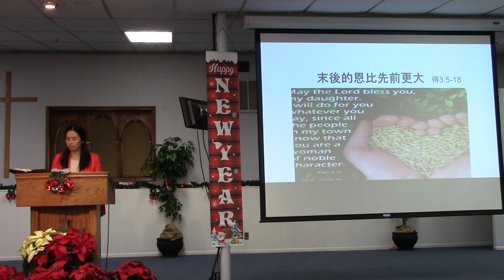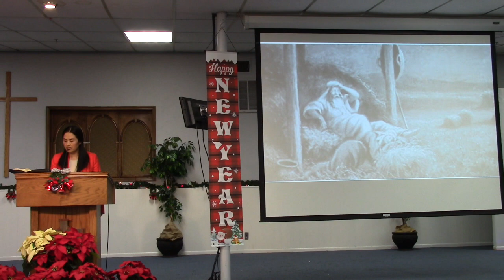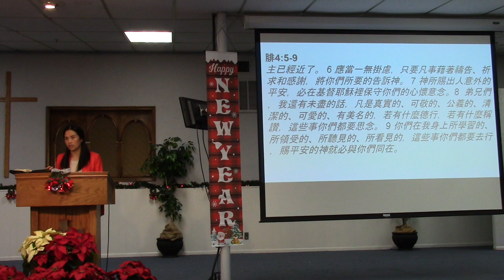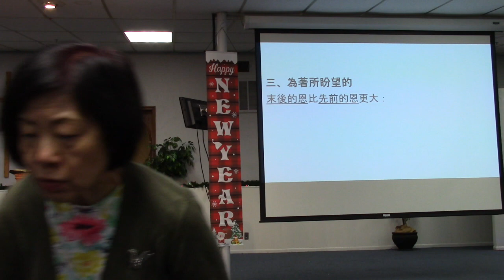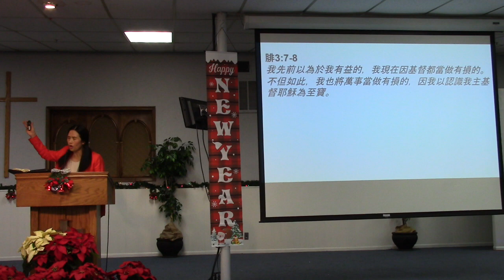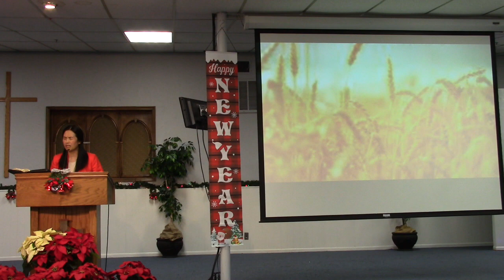2023-12-03 羅省聖經宣道會 - 國語堂主日崇拜 | 末后的恩比先前更大 | 靳利綿傳道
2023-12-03 羅省聖經宣道會 - 國語堂主日崇拜
講題：末后的恩比先前更大 | 靳利綿傳道